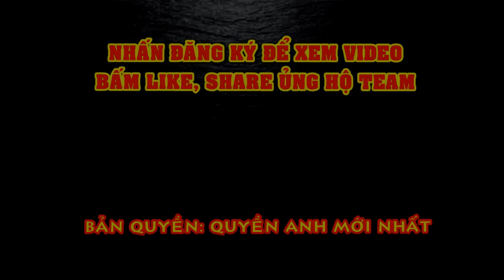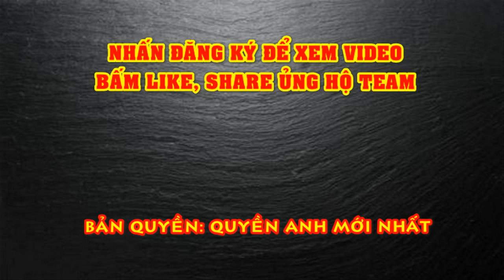Alexander Povetkin Đấm TAN NÁT Dillian Whyte Là Cú Knock-Out Của Năm - Quyền Anh Hạng Nặng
Một năm ảm đạm của thế giới boxing sắp sửa khép lại. Vậy ai là người đã tạo ra cú knockout ấn tượng và đáng nhớ nhất trong năm 2020?
Giải thưởng “Pha knockout hay nhất” trong suốt 12 tháng của những trận chiến luôn là điều mà các võ sĩ hướng đến. Hạ gục đối thủ luôn là một điều đặc biệt, với một cú đấm hoàn hảo để kết thúc hoàn toàn cuộc thượng đài trong chớp nhoáng dưới các góc quay từ camera. Thường thì chúng ta sẽ cần nhìn lại một hoặc nhiều lần để thấy rõ động tác cùng sức mạnh của người ra đòn.
Trong năm nay, không nhiều những cú đấm “kết liễu” được người hâm mộ chứng kiến từ tất cả các hạng cân. Dù vậy, khi nhìn lại chúng ta sẽ thấy rằng, những tay đấm nhỏ con đã chứng tỏ được sức mạnh không nhỏ của mình. Dưới đây là 3 pha knockout nhiều khả năng giành được giải thưởng.
1 – Gervonta Davis KO Leo Santa Cruz
Ngôi sao đang nổi lên rất nhanh là Davis đã tung ra một cú đấm tuyệt vời để hạ gục đối thủ vào tháng Mười vừa qua. Và anh sẽ có thêm điểm từ cuộc bình chọn nhờ màn thể hiện trước võ sĩ dày dặn kinh nghiệm như Santa Cruz.
Trong trận đấu lớn nhất sự nghiệp cho đến hiện tại, “Tank” đã dồn ép tay đấm người Mexico vào góc đài ở hiệp 6, rồi tung cú móc trái hiểm hóc trúng vào cằm Santa Cruz. Ngôi sao 32 tuổi lập tức ngã xuống và không thể đứng lên nổi, trong một đêm Halloween khó quên.
2 – Alexander Povetkin KO Dillian Whyte
Thất bại của Whyte là một trong những cú sốc ở boxing hạng nặng năm 2020, dù anh vẫn đứng đầu BXH của WBC. Trong số nhiều đối thủ có thể cân nhắc, Whyte đã lựa chọn cái tên “nguy hiểm” là Povetkin để đối đầu. Và trong 4 hiệp đầu tiên, đó là trận đấu của riêng võ sĩ người Anh, khi “Kẻ vồ người” hoàn toàn áp đảo “Bạch sư”.
Nhưng biến cố đã xảy ra ở hiệp 5, khi Povetkin bất ngờ tung “đòn hủy diệt” của mình. Đó là một cú móc trái chớp nhoáng vào cằm, khiến cho Whyte ngã xuống sàn nhanh chóng. Chỉ với một pha ra đòn chính xác và uy lực, tay đấm người Nga đã khiến Whyte nhận thất bại thứ 2 trong sự nghiệp.